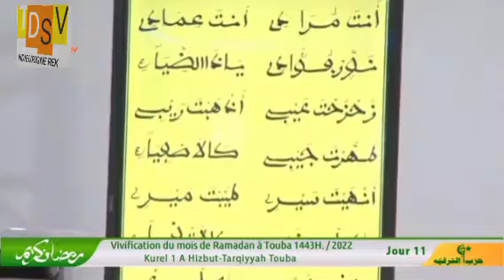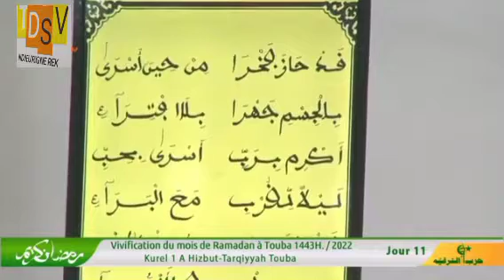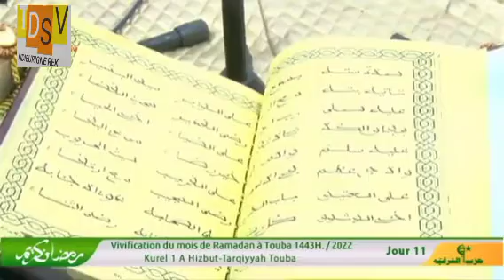xassida#Mawahibu_Nafih# kourel 1 HT TOUBA Ramadan 2022 jour11@toubadarousalamvision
Ramadan 2022

Touba DAROU SALAM VISION votre chaîne Youtube leader dédié aux xassidas de Cheikhoul XADIM